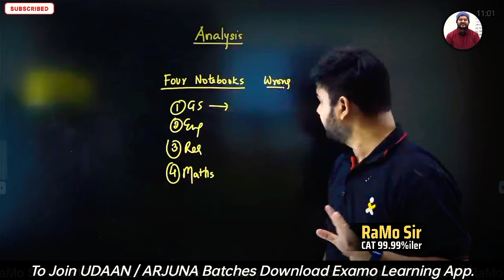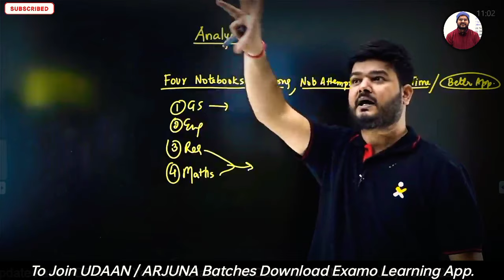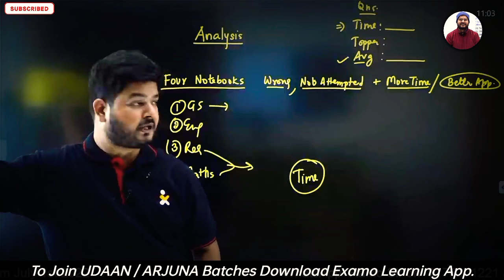Mock Test Analysis करने की सही रणनीति !🔥@RaMoSirFanClub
join Arjuna batch or Arjuna 2  for ssc cgl 2022 (pre+mains) complete maths

join udaan batch for ssc cgl chsl cpo (practice batch)

download Examo Learning App